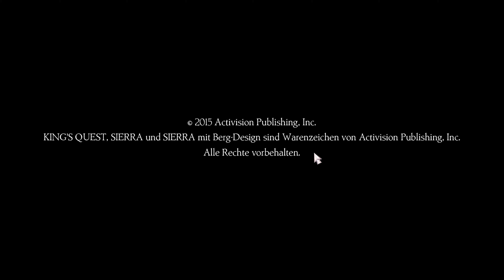Kings Quest ☼ Kapitel 1 ☼ #001 [4k/German] ☼ Der Drache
Let´s Play  ☼KING'S QUEST☼
Action-Adventure von The Odd Gentlemen (2015)

►►►Social Zeugs◄◄◄

►►►Das Team◄◄◄

Ein Video von und mit Veritas
Viel Spaß dabei und vergesst nicht
Abo, Teilen und Daumen geben ;)